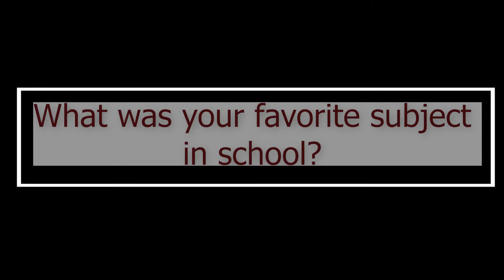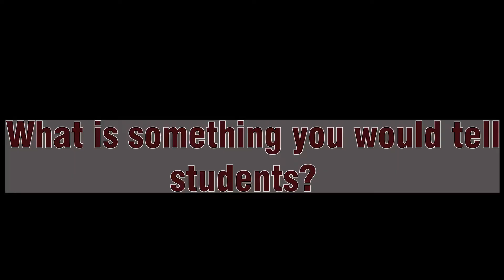Meet Ms. Ciesla